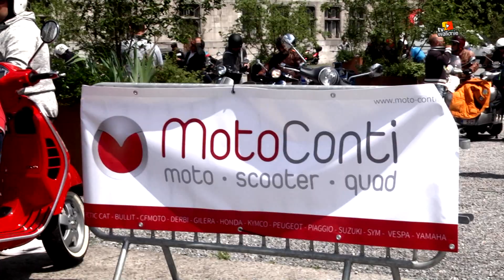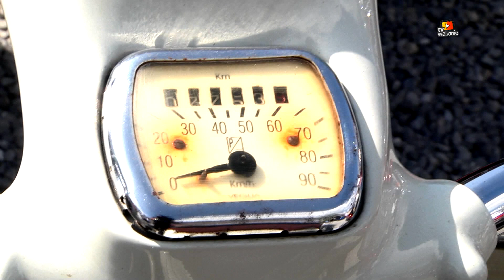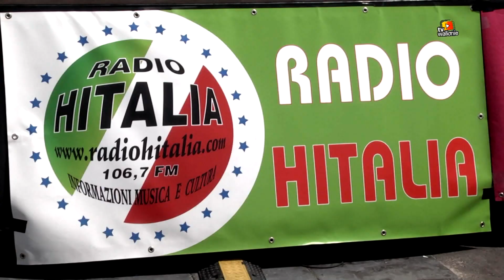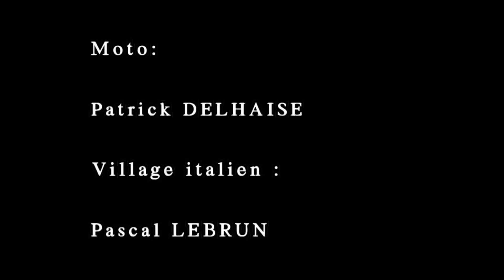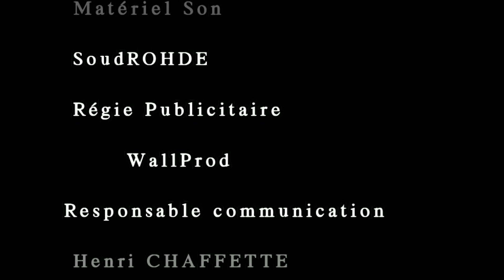Journée Italienne (LiegItalia place St-Lambert ) 2018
Du jeudi 1er juin au dimanche 4 juin, place Saint-Lambert, à l’occasion de la 6e édition de “LiegItalia”, un véritable village italien se tiendra au centre-ville, pour un avant-goût de vacances. L’hôte d’honneur sera la Ville de Norcia, réputée pour sa gastronomie, ses truffes et sa charcuterie, en particulier celle de sanglier. Les producteurs de Norcia présents à LiègItalia proposeront du fromage, du chocolat, des lentilles et des formules de voyage.Le dimanche 03 Juin c'est la grande balade des Vespas et voiture Abarth.